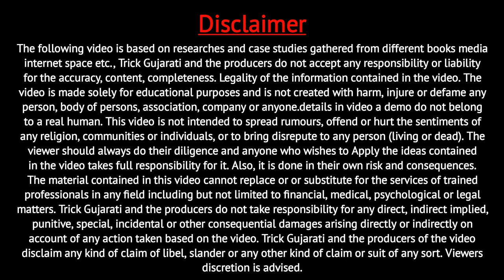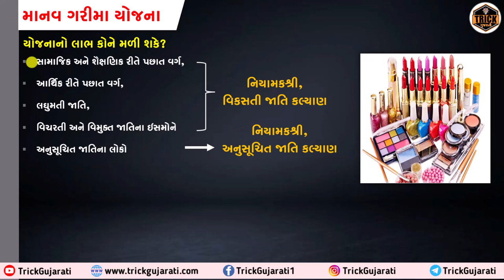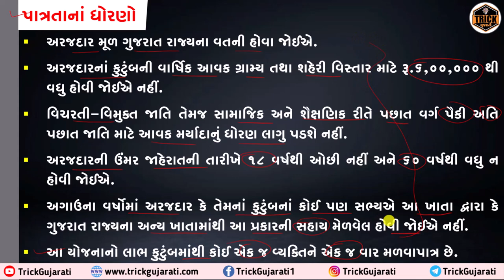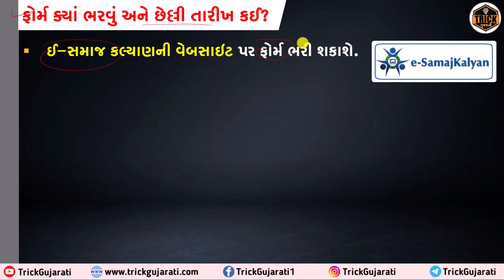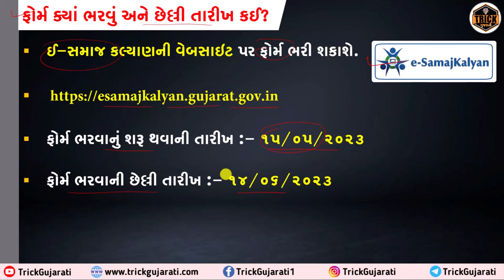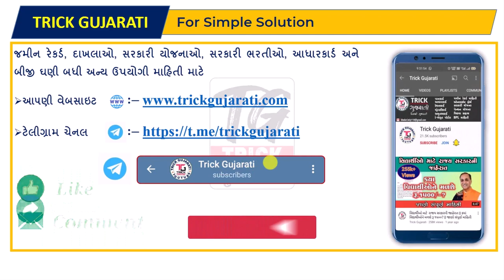Manav Garima Yojana | ફોર્મ કોણ કોણ ભરી શકે? | Manav Kalyan Yojana 2023|માનવ ગરીમા ફોર્મ ભરવાનું શરૂ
Manav Garima Yojana 2023-24
Manav Garima Yojana
Manav Kalyan Yojana
Manav Kalyan Yojana Form Kaise Bhare
Beauty Parlour kit Sahay Yojana
Sadhan Sahay Yojana Gujarat